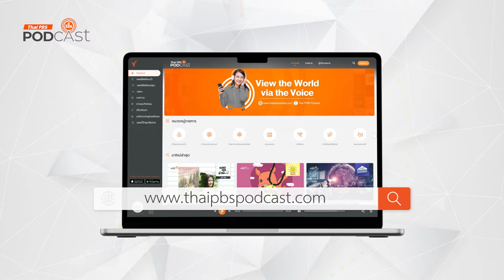ชลธี ธารทอง ลูกทุ่งลายไทย | Podcast Review | 6 มี.ค. 67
PodcastReview กับรายการ เพลงดนตรีวิถีอาเซียน คารวะครูเพลงผู้ยิ่งใหญ่ ชลธี ธารทอง ฉายา “เทวดาเพลง” กับบทเพลงสุดสร้างสรรค์จากปลายปากกาของท่าน